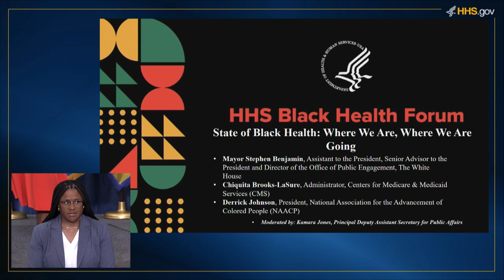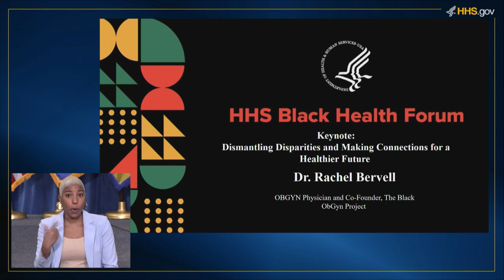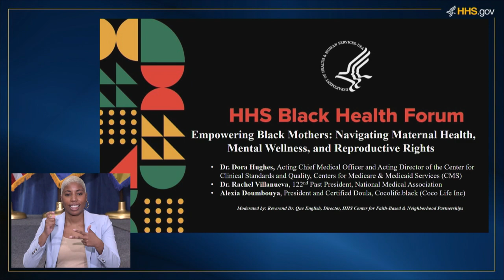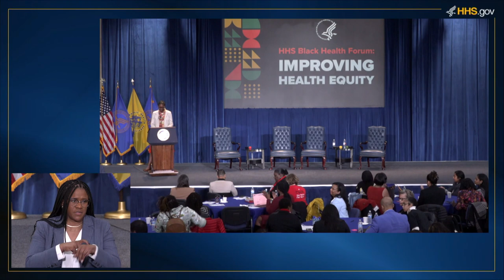HHS Black Health Forum: Improving health equity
At this Forum, senior HHS, Biden-Harris Administration, and Black health leaders will highlight their work to improve equity and access to health care in the Black community. The Forum topics will focus on health care access, mental health, maternal mortality, and much more.